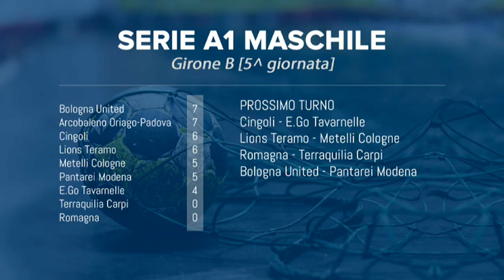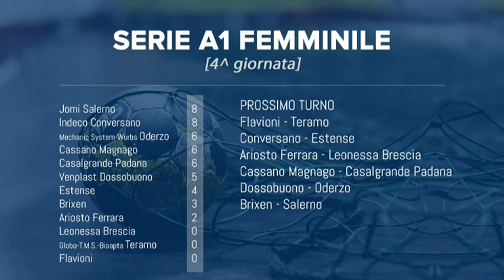HandballMania - 8^ puntata [31 ottobre]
È tempo di HandballMania! Eccezionalmente di martedì, a voi l'8^ puntata stagionale. Ospite in studio: il tecnico dell'ASD Albatro Teamnetwork​, Peppe Vinci​, per parlare di campionato, di Nazionale, di BeachHandball. Al touch, viaggio nella storia della Pallamano e nella ChampionsLeague.